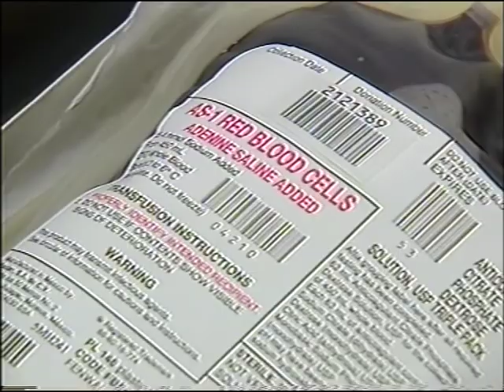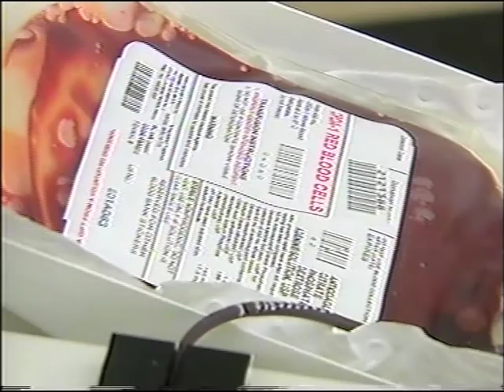ABC News Red Cross evidence at Senate Inquiry